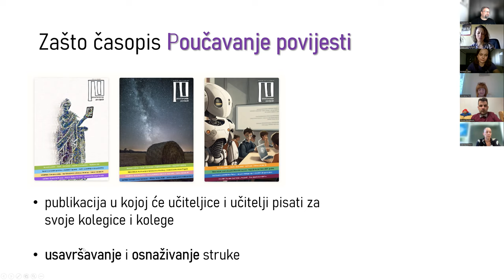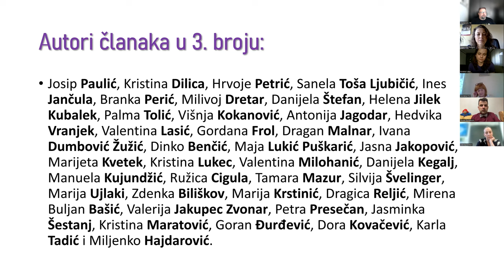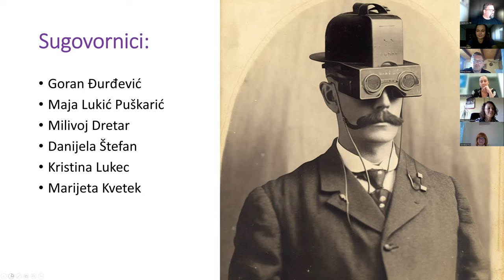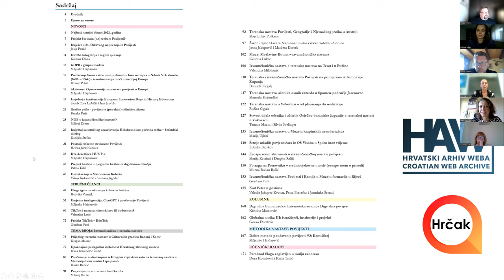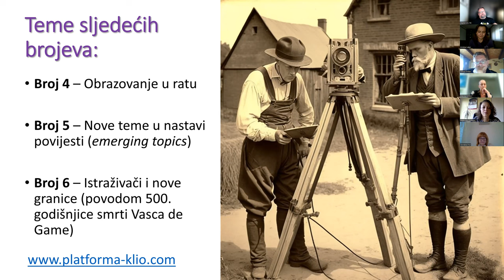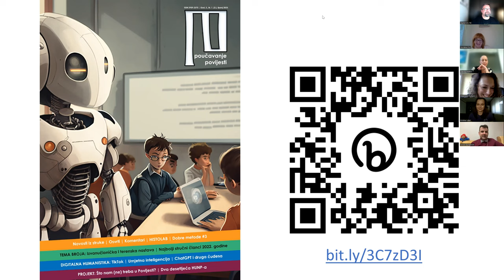Promocija 3. broja časopisa Poučavanje povijesti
Promociju 3. broja časopisa Poučavanje povijesti održana je u četvrtak 1. lipnja 2023. godine s početkom u 19.00 sati. Sudjelovali su: Goran Đurđević, Maja Lukić Puškarić, Milivoj Dretar, Danijela Štefan, Kristina Lukec, Marijeta Kvetek, Zdenka Biliškov i Miljenko Hajdarović. Časopis se može preuzeti na ovoj poveznici